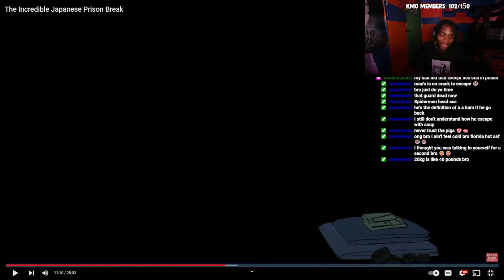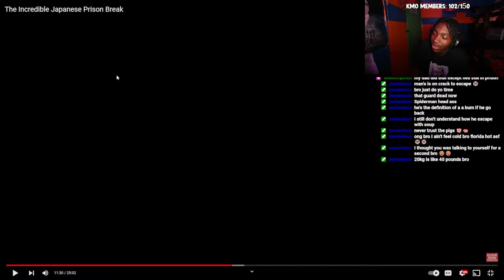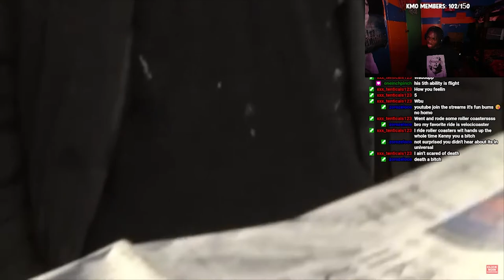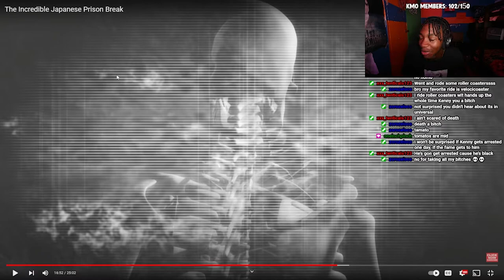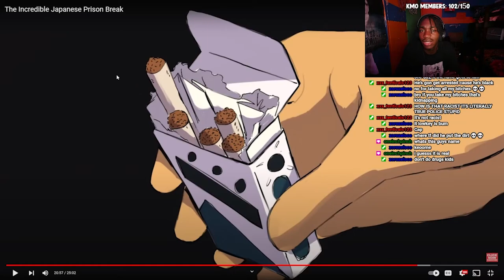He Escaped PRISON With Only A SPOON..